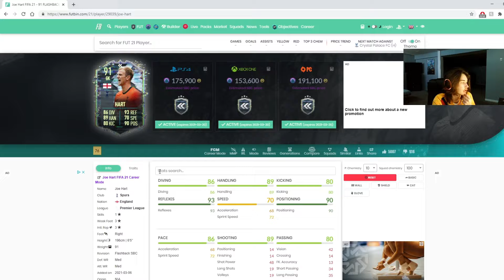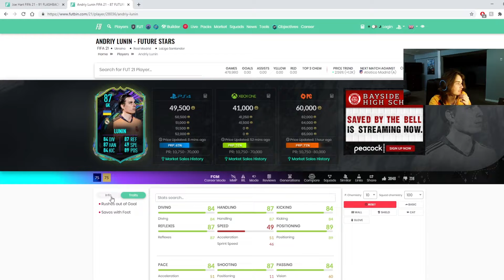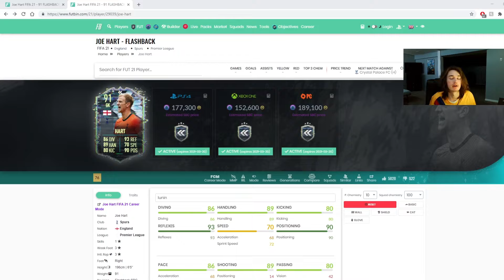JOE HART FLASHBACK SBC REVIEW!! TAVERNIER GETTING UPGRADED!!